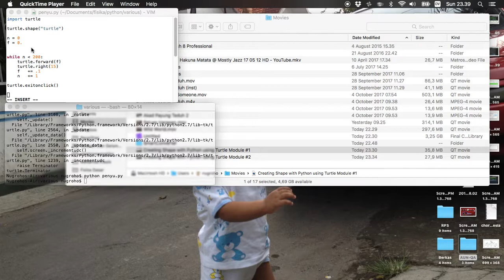Creating Shape with Python using Turtle Module #3